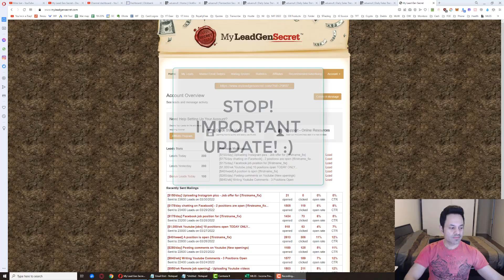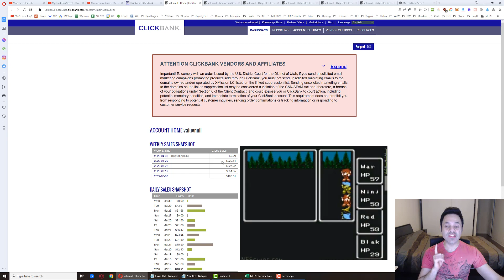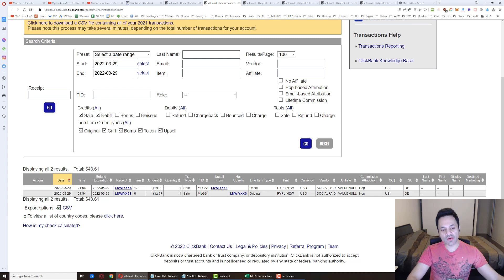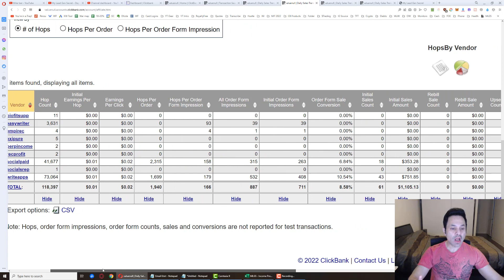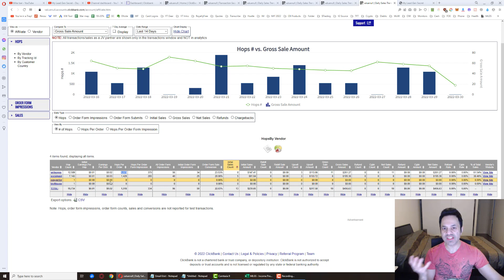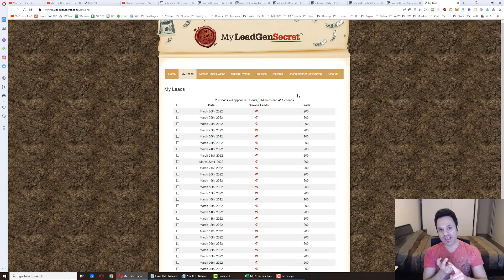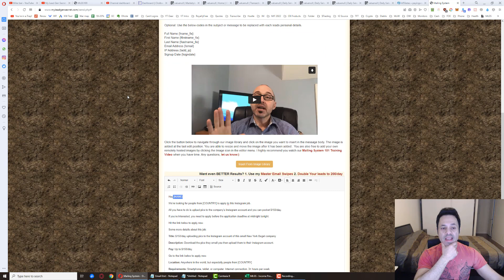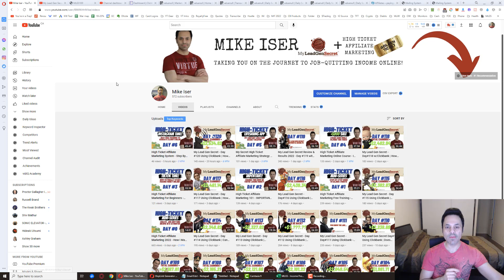My Lead Gen Secret - Day #121 Using Clickbank | How To Earn Money Online Quick And Easy 2022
This is Day #121 of the My Lead Gen Secret case study.

Want to learn How To Earn Money Online Quick And Easy 2022x?  I show you how to do Clickbank affilaite marketing for beginners step by step to generate a new income stream with MLGS as I have done. The system is pretty easy and good for beginners because it's a pretty copy/paste method and sales start to come in(if you have a good # of accounts) by week 3-4.  If you want to get in on My Lead Gen Secret 2022, first, you need to sign up for a free account at Clickbank and find products to promote for a commission in the Ebusiness & EMarketing category.  Find products that are high in gravity, then go to the affiliate resources website for that product you're promoting and find the provided email swipe files that the vendor offers (most have these).

This is a cheap traffic source for affiliate marketing as it replaces the alternative of paying an autoresponder company and also paying for solo ads which can become pricey as you attempt to build your list.  As your list grows you will eventually have to pay more than $30/month for the autoresponder as well.  I currently have 43k leads and for a 50k contact list on GetResponse I'd have to pay $300/mo. I go over this in more detail in the video.

So if you're wondering can you make money with clickbank, this is one of the simplest ways to make ClickBank commissions for the new year in 2022 since it's just a matter of copying and pasting emails and it only takes 10 min out of your day.  Over time and with enough accounts, the amounts you'll make month after month will compound as it is just a numbers game.  Look into the video above and you'll see some of my conservative projections.  Like you, I am in the trenches, I just have 1 month ahead of those who have yet to start this small home based business, but things are looking very promising :)

As far as what I'm doing with MLGS, I'm running 7 MLGS accounts(+1,400 leads/day because I have a referral on my 7th account which otherwise would only generate 100).  You don't have to go as crazy as I did, min 2 accounts, 5 recommended.

So if you're looking for how to start an affiliate marketing business quickly, check out the video for more info...I will show you how to do affiliate marketing on autopilot no work step by step.